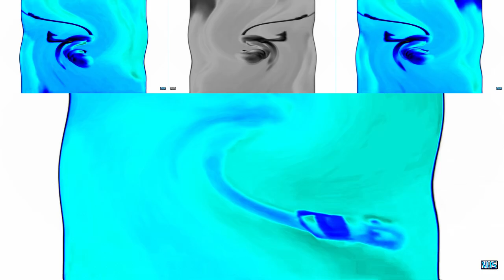Dreamworks Animation SKG (Shark Tale Variant) in The Real G-Major B has a Sparta Gamma Remix